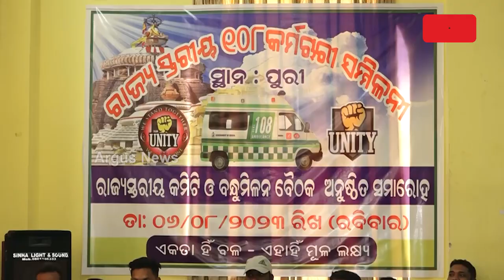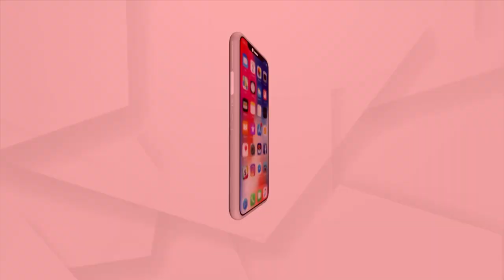108 Workers Demand For Increment Intensifies In Puri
108 Workers Demand For Increment Intensifies In Puri.